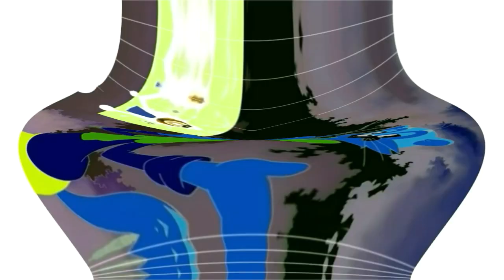Klaskyklaskyklaskyklasky Cat Leopold and Splaat Talking Extremely Bad Trip Reverse